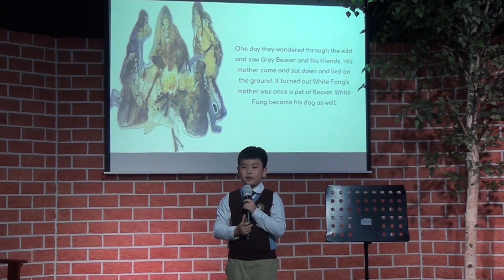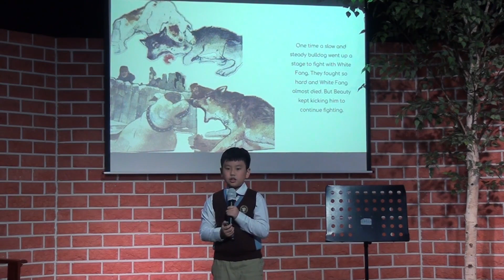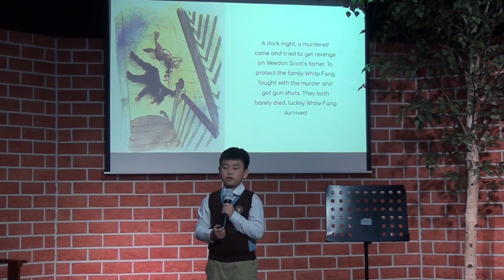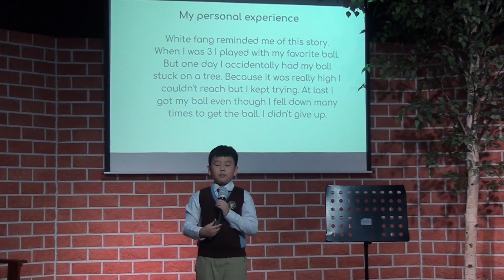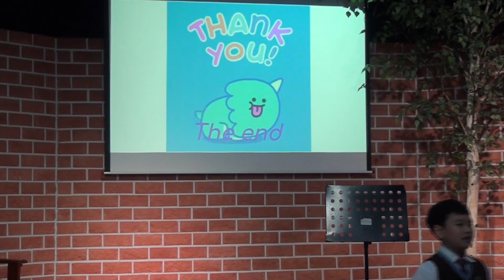G4 Goya : "White Fang" by Jack London